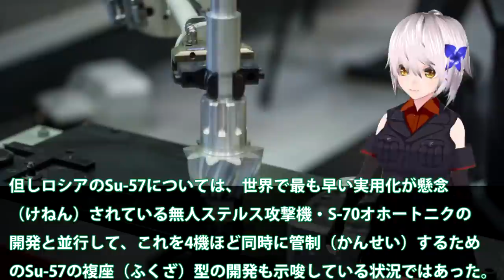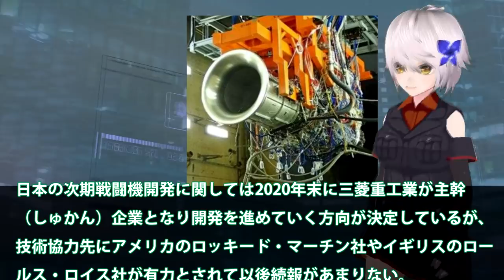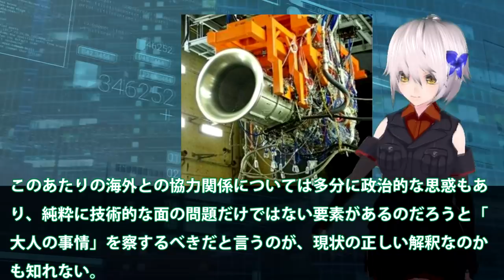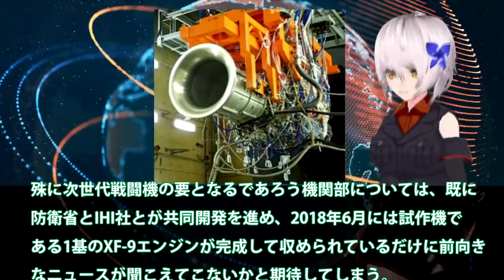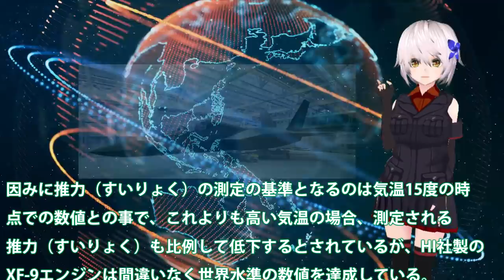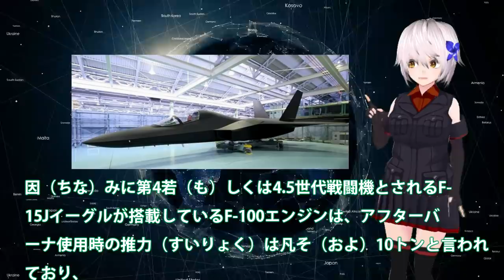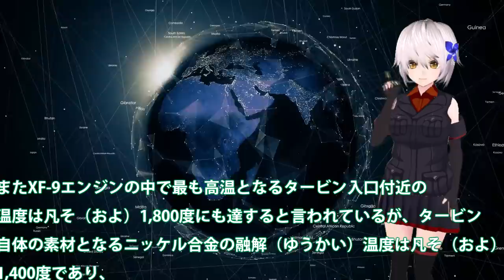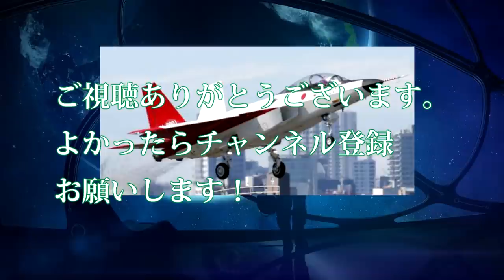F3戦闘機開発に不可欠な次期XF9エンジン！IHIプロトタイプXF9でも完成には？中国も苦戦するステルスエンジンには・・・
関連動画
(F3戦闘機エンジン遂に完成)日本国産の最強性能→韓国がまさかの反応w

引用・転載「出典：海上自衛隊ホームページ」
引用・転載「出典：航空自衛隊ホームページ」
引用・転載「出典：陸上自衛隊ホームページ」

【圧倒的な新型戦闘機】｢F-15EX イーグルII｣はミサイル22発の超重装備に！